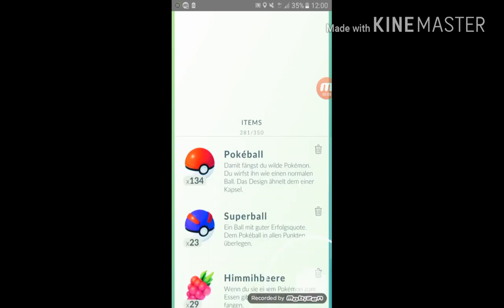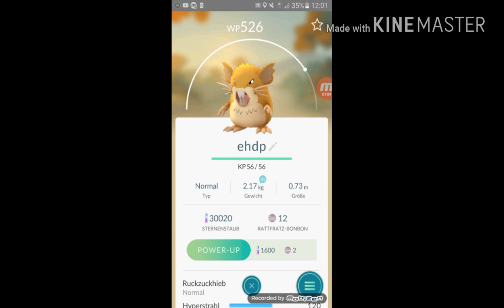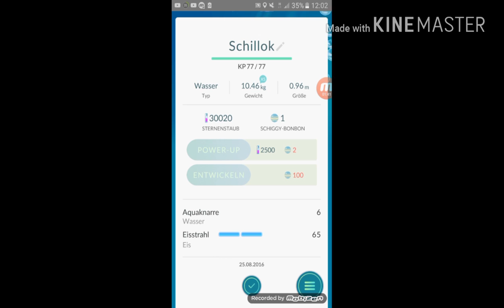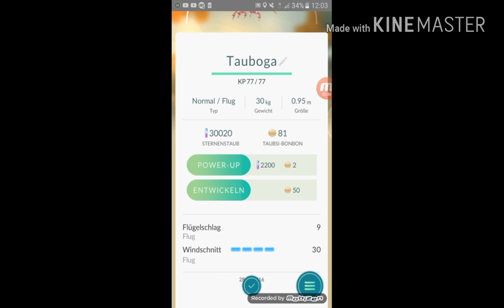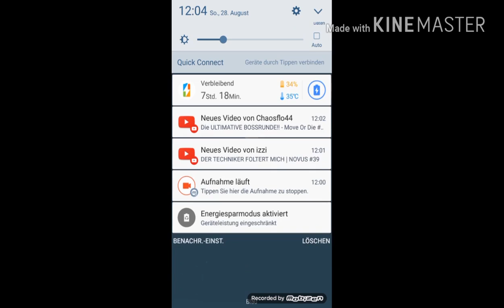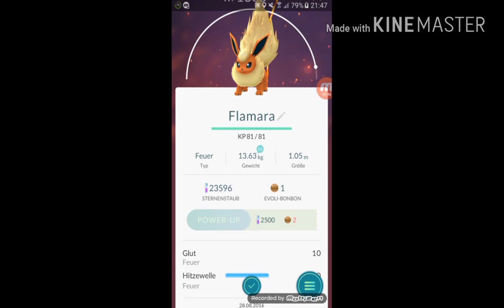Pantimos?! -POKEMON GO